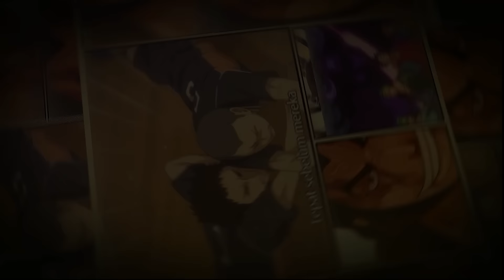S4 Eps 19 Solo Leveling - Sung Jin Woo Melawan 3 Monarch Sekaligus!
Season Empat Episode kesembilanbelas Solo Leveling ini, akhirnya Sung Jin Woo muncul untuk membantu para Hunter dan melawan 3 Monarch sekaligus.

Buat Minna-san yang ingin donasi untuk channel ini bisa klik di sini